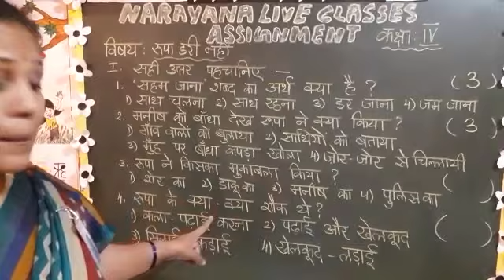31ST OCT AP CLASS IV SL HINDI REVISION ASSIGNMENT KEY